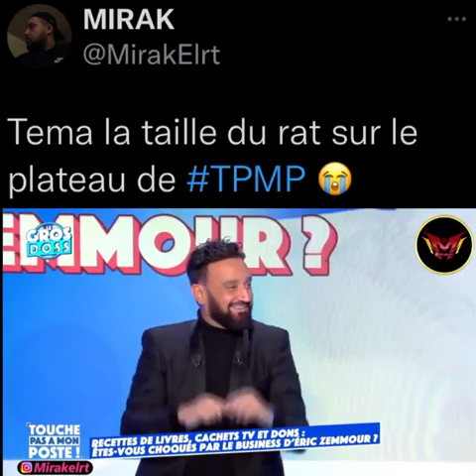Tema la taille du rat sur le plateau de TPMP 😭